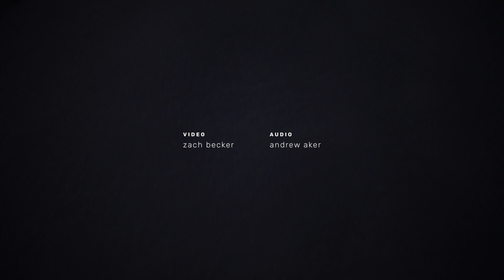Silt & Sky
A video portrait of my hometown showcasing the textures and vistas around Silt, Colorado.